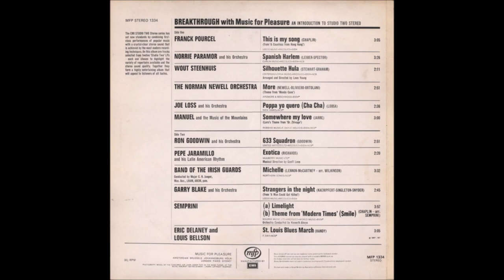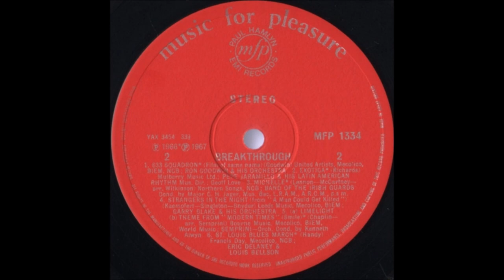Various – Break-Through (An Introduction To Studio 2 Stereo)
Album nr. 603 - Various – Break-Through (An Introduction To Studio 2 Stereo)

Music For Pleasure – MFP 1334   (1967)

B1 Ron Goodwin And His Orchestra  633 Squadron
B2 Pepe Jaramillo And His Latin American Rhythm Exotica
B3 Band Of The Irish Guards  Michelle
B4 Garry Blake And His Orchestra  Strangers In The Night
B5 Semprini    Limelight (Theme From Modern Times)
B6 Eric Delaney And Louis Bellson  St. Louis Blues March